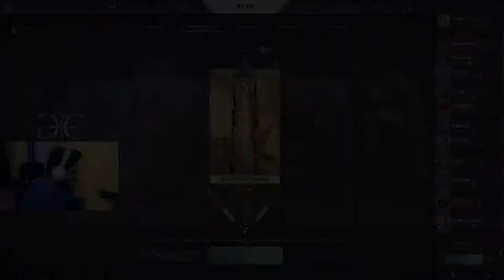VALORANT Live stream INDIA🔴 || facecam || pheonix main bolte :D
About Me :-
My name is Amrik Saha aka KROBTEZ.
I am from kolkata, WB.
Currently I am playing Valorant professionally for XiGC  Esports Organization.
I also like to play PUBG,RAINBOW SIX SIEGE,GTA,CS GO,FORTNITE,WARFACE and many other games.
I do live stream everyday on this channel. So feel free to say hi on the chat.

Phonepay / Gpay / paytm number - 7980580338
Any kind of donation is appreciated and will be used to improve the stream quality :D

Peripherals :-
processor - Ryzen5 2600
GPU - MSI Geforce GTX 1060 3GB OC edition
HDD - WD green 1 TB
Primary monitor - HP 25x 144hz gaming monitor
Secondary monitor - Samsung S22D300 60hz LED monitor
Mouse - Logitech G 402 Hyperion Fury Wired Gaming Mouse
Mousepad - Corsair MM350 X-Large, Anti-Fray Cloth Gaming Mouse Mat - Black
Headphone - JBL quantum 100
Microphone - Fifine T669 Condenser USB Microphone
Bungee - Electomania Mouse Bungee Cord Management Fixer Holder (Black)

Commands :-
!specs (will upgrade very soon),
!about
!mouse
!valosens

About XiGC : -
: XiGC Esports is an Esports Organization lead by XiGCxSOLGALIO .
: We are an Esports Organization who is looking forward to being one of the recognised organization in Indian Gaming Community.
: Our main goal is to achieve a grand stage whether it be any game possible.
: We manage Pubgm , Codm , coc , cs-go and valorent teams
: We organize Daily customs with Invited Teams and Tournaments with high prizepools. So be sure to be a part of XiGC family.